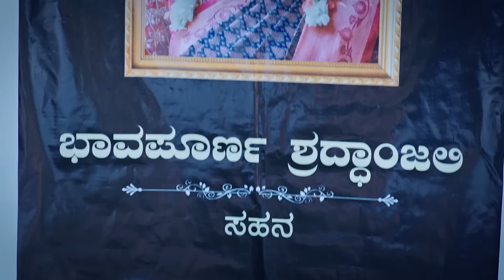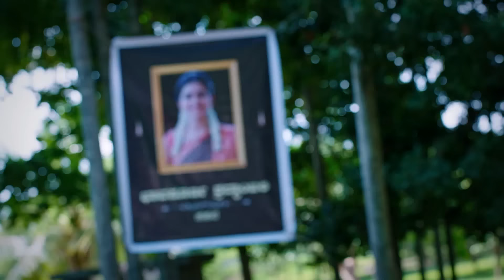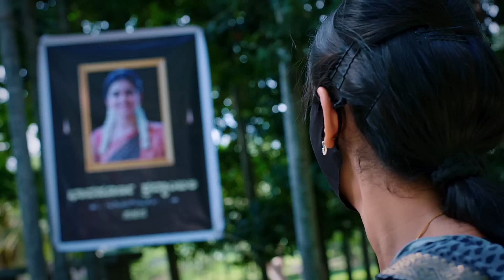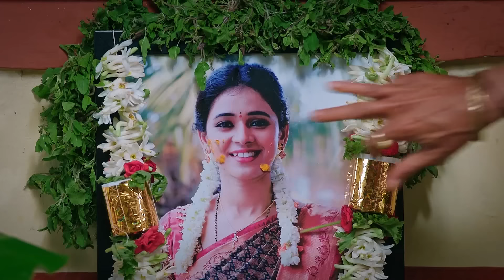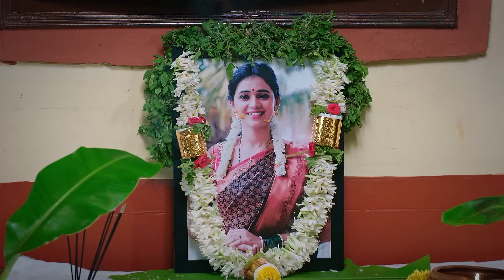ಬಂಗಾರಮ್ಮನನ್ನು ಆಹ್ವಾನಿಸಲು ವಾಸು - Puttakkana Makkalu - Full Ep - 675 - Vasu, Puttakka - Zee Kannada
The popular dramaserial PuttakkanaMakkalu telecasted on zeekannada played by the popular actress Umashree as Putakka and the actor Kanti as Dhanush. In this Episode you will see, Nanjamma and Shashikala ask Vasu to invite Bangaramma for her baby shower. Sahana watches her family perform her post-death rituals. Unable to bear Puttakka's plight, she decides to reveal herself.

Show Name : Puttakkana Makkalu
Star Cast : Umashree, Kanti, Sneha
Characters : Putakka, Dhanush, Sneha
Episode No : 675

The viewers who watched Puttakkana Makkalu have also watched other